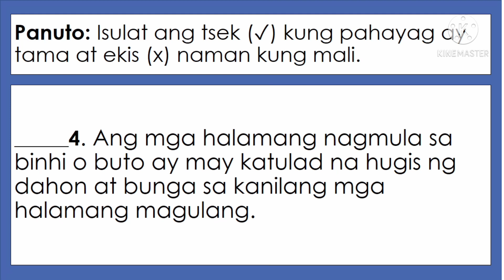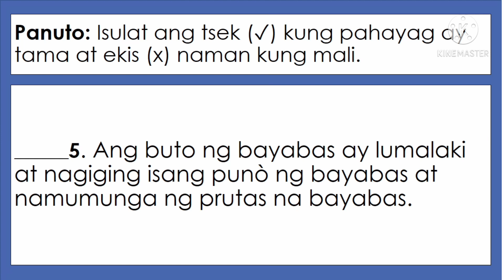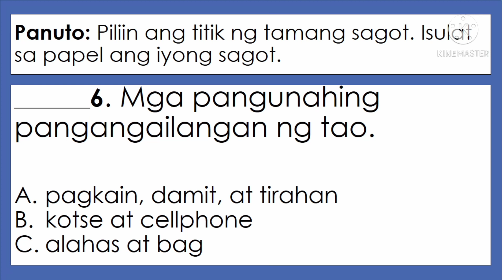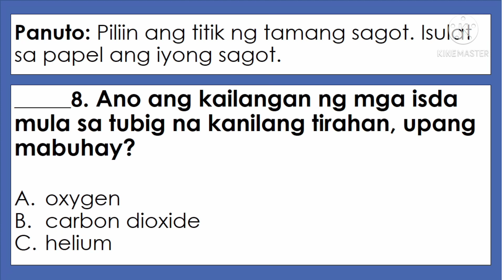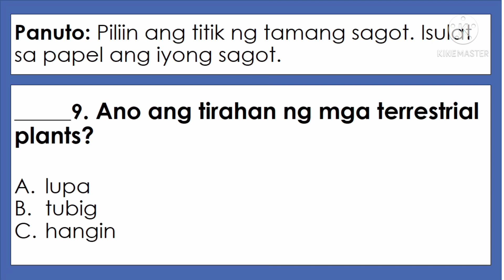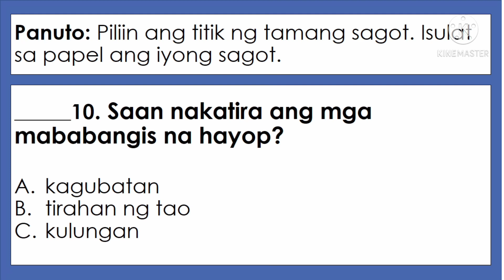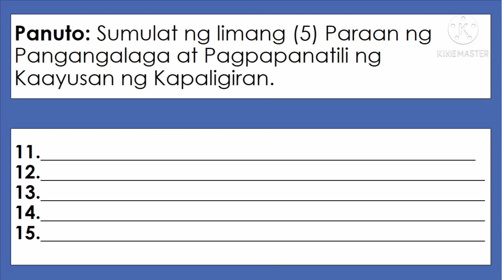SUMMATIVE TEST IN SCIENCE 3 | WEEK 7-8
Summative Test in Science 3 Quarter 2 Week 7-8